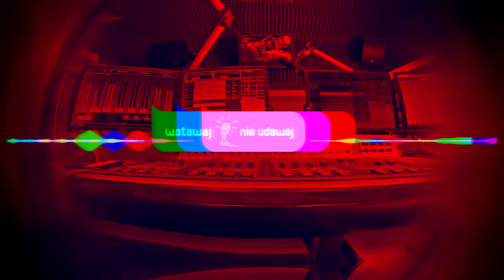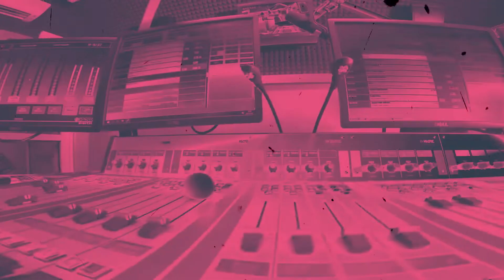Noblowskie Jakie Było Pytanie :)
W „Jakie było pytanie?” wyjątkowy gość – laureatka nagrody Nobla - Olga Tokarczuk!!! Tak, tak! Pani Olga odpowiada dzisiaj na wszystkie pytania słuchaczy RMF MAXXX :)